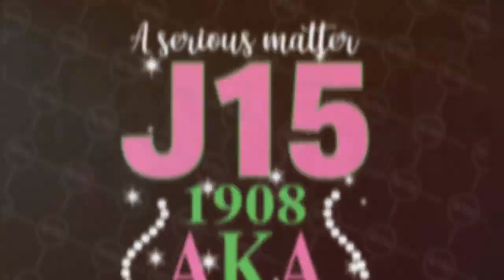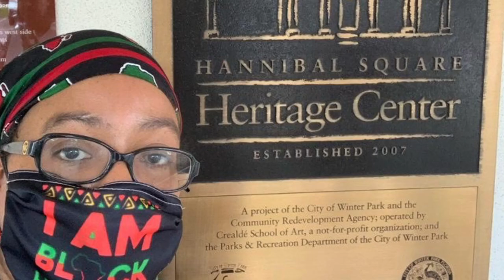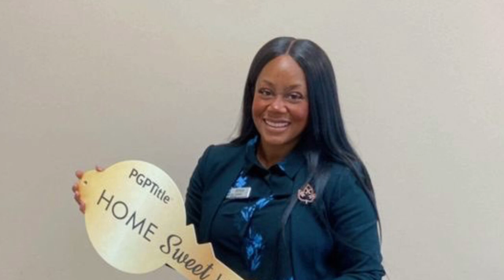Fall 2021- 1st Akaversary- Delta Omicron Omega